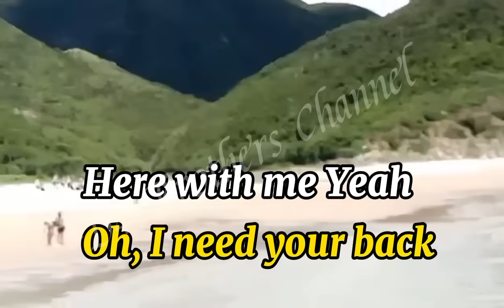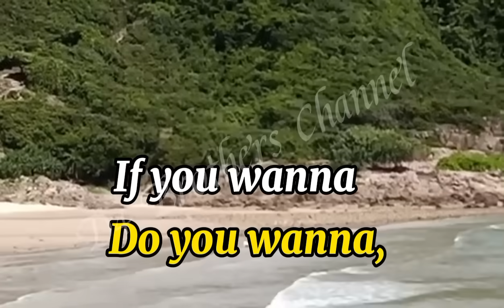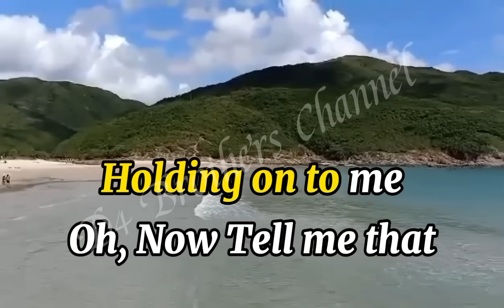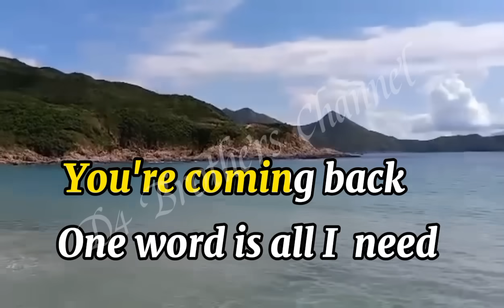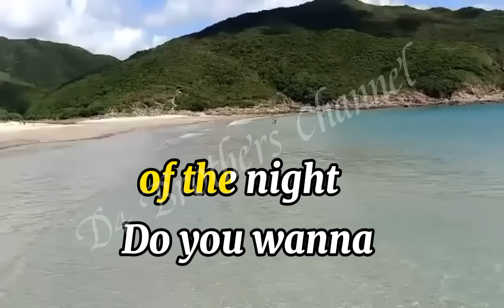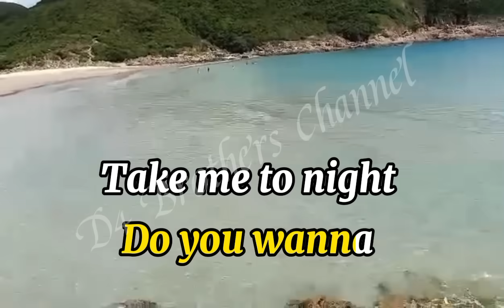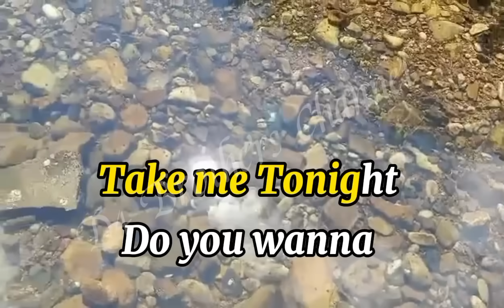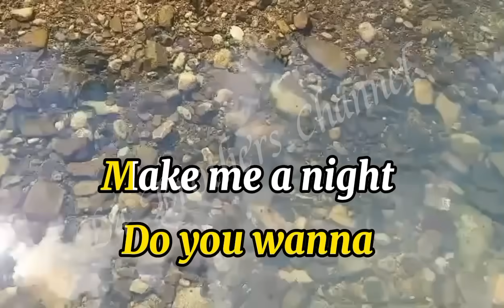DO YOU WANNA (BY: Modern Talking) KARAOKE VERSION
DO YOU WANNA-  by: Modern Talking l - Karaoke Version

Edited & arranged by : D4 Brothers Channel

Credit to : Modern Talking
Song : DO YOU WANNA II KARAOKE VERSION
Art : SEA SIDE HK   view
Cover by : D4 Brothers Channel
Editor :KineMaster / capcut

Thank you for continuing watching on our video's..